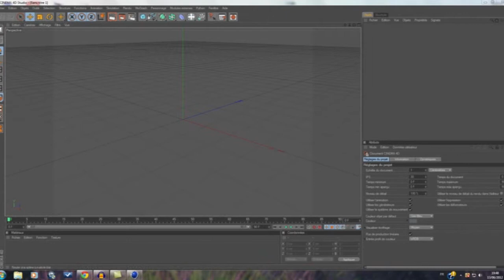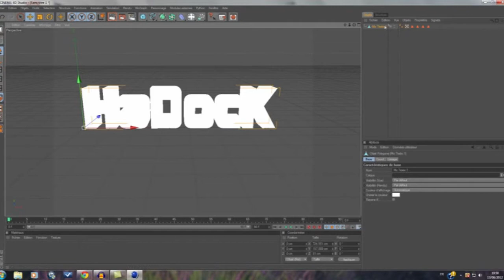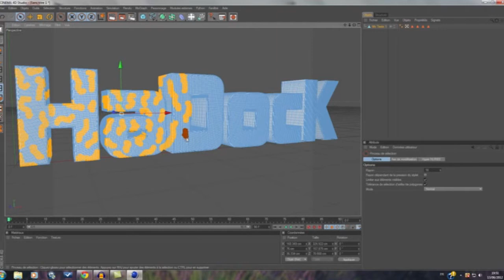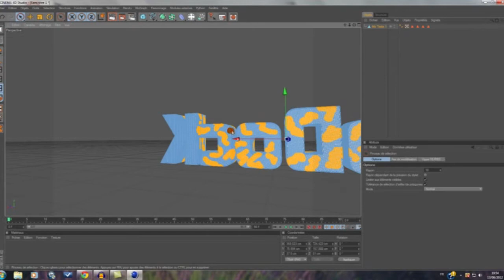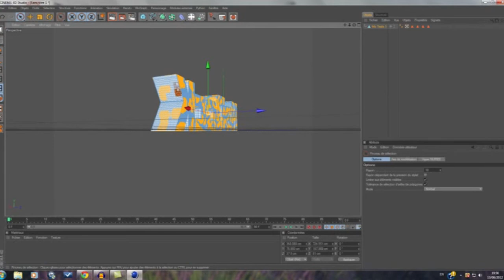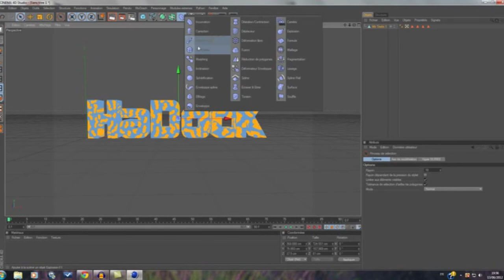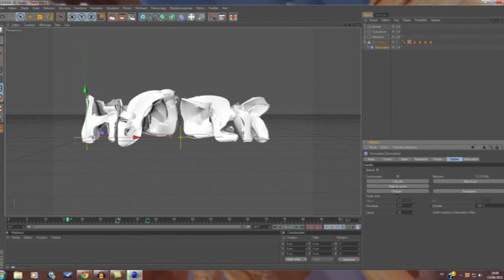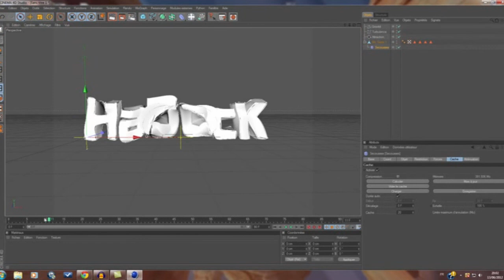Tuto Cinema 4D - faire exploser un texte by xHaDockx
Descption de xHaDockx :
Petit tutoriel inspiré d'un tutoriel américain sur comment faire exploser un texte ou n'importe quoi en sorte de liquide sans utiliser de pluging. mon tout premier tutoriel abonnez vous pour me suivre bientot un deuxieme tutoriel sur ma chaine :)

¯¥¯ FCTuto ¯¥¯